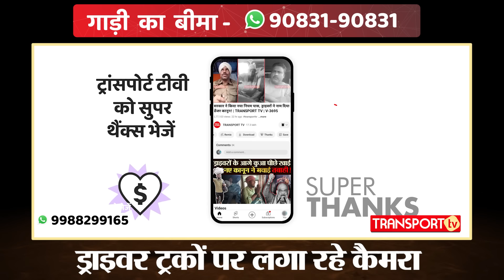छोटी गाड़ी वाले की गलती, Hit and Run Law के तहत ड्राइवर तो गया काम से ? | TRANSPORT TV | V-3727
जब से hit and run law आया है तब से ड्राइवर हमें अलग अलग घटनाओ की वीडियो भेज रहें हैं।  ऐसे में एक ड्राइवर ने बीते दिनों  जो उसके साथ सड़क पर हुआ वो अपने Dashcam से दिखाने की कोशिस की आप भी देखिए।